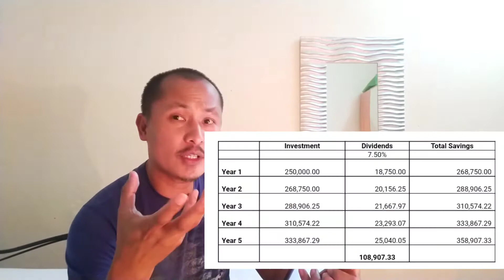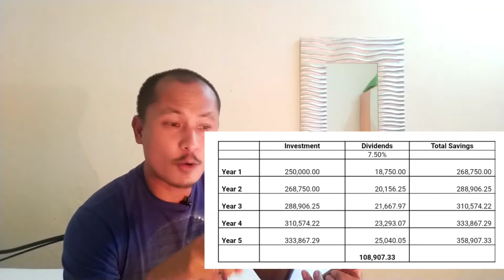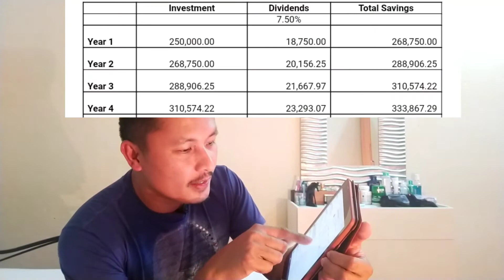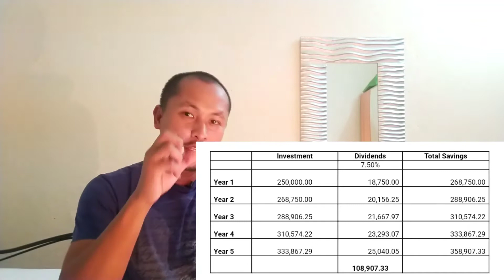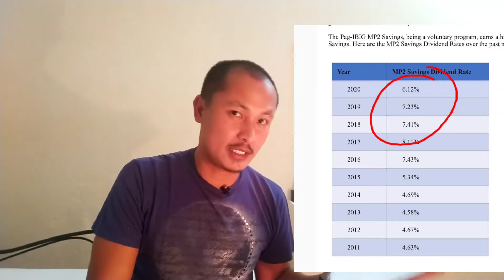PAG-IBIG MP2. How to earn more dividends in Pag-Ibig MP2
In this video, I will show you How to earn higher dividends in Pag-Ibig MP2

Savings with higher dividends.